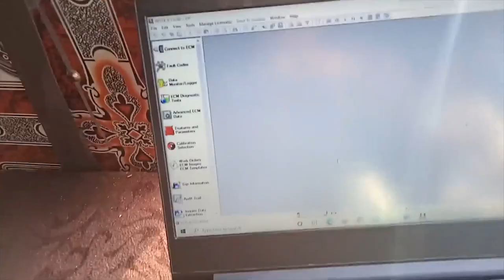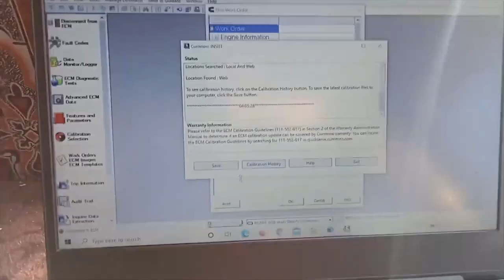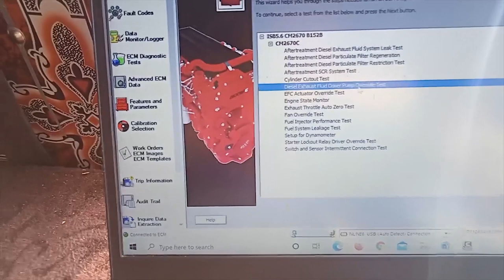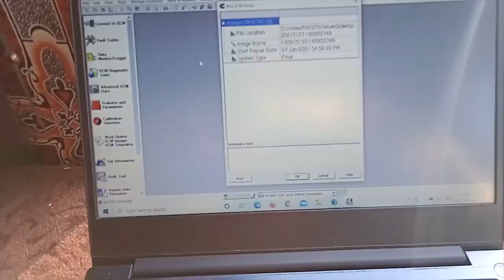BS6 1918 main Scanning Laptop kaise connect karen? In Line 7/ 6 | Faheem Khan Tata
Hello Guys this is Faheem Khan Tata back with another video.
In This Video Im showing you guys the how to Connect laptop.

I have shown almost everything in detail in this video.
Do let me know what you guys think about it in the comments section.

TATA 2818 Wiring J1 Detail video | Faheem Khan Tata

TATA 407 Injector OBD system kaise connect karen ? | Faheem Khan Tata

TATA 1512 Bote beautiful bus 52 Seater | EGR system | Full Review | Engine | Faheem Khan Tata

Monogram BS4 2515 s 2518 Changed | different Tata models review | Faheem Khan Tata

Tata Intro V20 Full Review (in Hindi) latest Model | Faheem Khan Tata

Faheem Khan Visit to PUNE | TATA MOTORS BIG PLANT | LATEST V LOG Informative Video

TATA 4923 16 wheel full review | Faheem Khan Tata (in Hindi)

TATA SIGNA 5523.s FULL REVIEW | SPECIFICATIONS | FAHEEM KHAN (TATA HINDI)

Ultra T.7 Full Review Engine and Price | Latest/New Model | FAHEEM KHAN TATA

FAHEEM KHAN TATA HARRIER | LATEST MODEL

How to check Injector ? | Faheem Khan Tata | इन्जेक्टर कैसे चेक करें ?

Latest Model.

I AM FAHEEM KHAN TATA MOTORS TECHNICIAN.

AGAR AAPKO TATA MOTORS SE JUDI KOI BHI CHEEZE JANNA HO SAMJHNA HO TO MRE VIDEO P COMMENTS KIJIYE.

M DUNGA AAPKE SAWALO K JAWAAB QKI MUJHE HAI 18

 YEARS EXPIERIENCE TATA MOTORS M.

Full review On Tata LPT 710  | warranty   | Average  | Price
Latest Model.